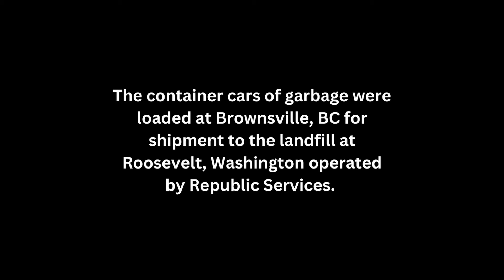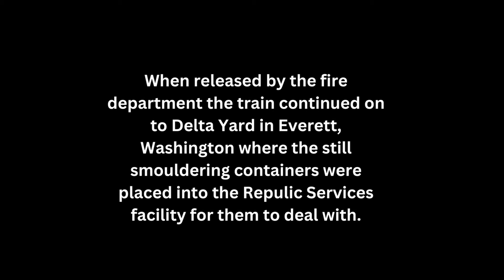Fire on Train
An intermodal container of household garbage caught fire en route to the Republic Services landfill at Roosevelt, Washington on June 13, 2024. Snohomish County 911 received many calls about the train being on fire. The burning car was spotted at the 116th Street crossing in Marysville, Washington allowing the Marysville Fire Department to fight the fire within the container. The fire department spent about three hours watering down the container before it released the train to continue its destination, Delta Yard, Everett, Washington.